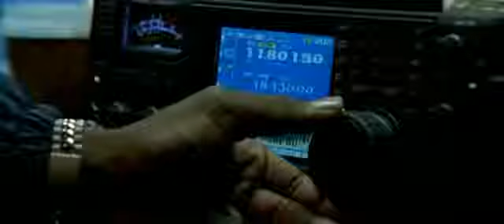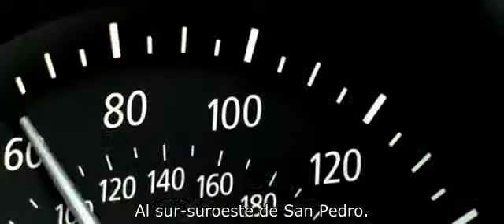Hostage BMW short 6 subtitulado HD